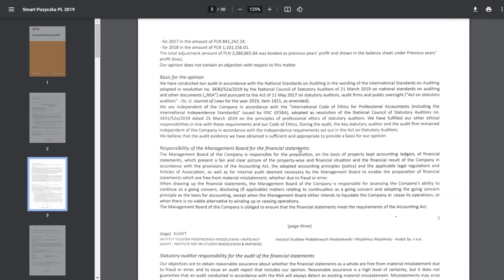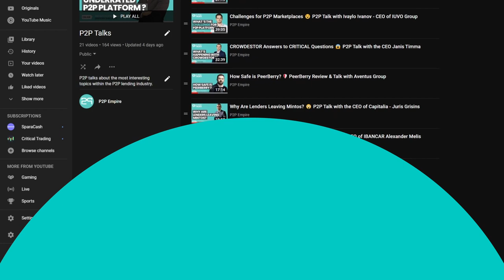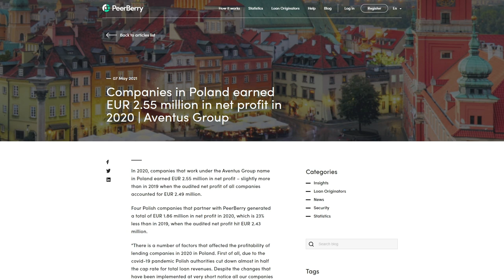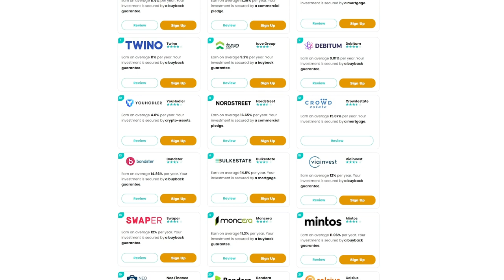How To Avoid Investing In Problematic Lenders [€155M Funds In Recovery Analyzed]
How can you avoid investing in problematic lenders that will end up getting suspended? 🤷 In today’s video, we’ve put together a guide with 7 simple tips to be a more educated investor and avoid potentially problematic lenders.

00:00 Intro
01:40 Review financial data
02:10 Research the management
02:18 Learn about the lending practices
02:50 Avoid marketplaces with a bad track record
03:28 Avoid overleveraged lenders
04:09 Reduce the exposure in unregulated markets
04:29 Do not rely on risk ratings
04:44 Funds in recovery
09:22 Main takeaways

While the information on this channel has been verified to the best of our abilities, we cannot guarantee that there are no mistakes or errors. It is your responsibility to verify any offers presented on this channel with third parties, which they are associated with.

About P2P lending:

P2P Lending is considered a high-risk investment form, that can lead to a total loss of investor’s money. If you decide to participate in P2P lending you do this at your own risk. Each P2P platform, as well as its stakeholders, are subject to risk. Read the terms and conditions as well as the user agreement of individual P2P platforms and conduct your own due diligence to fully understand the protection and risk connected to P2P lending.